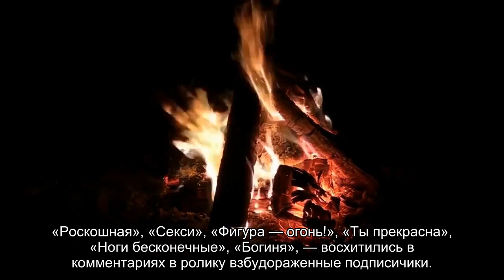Кристина Орбакайте отдыхает с молодым мужем в Греции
Певица опубликовала яркие кадры из отпуска.